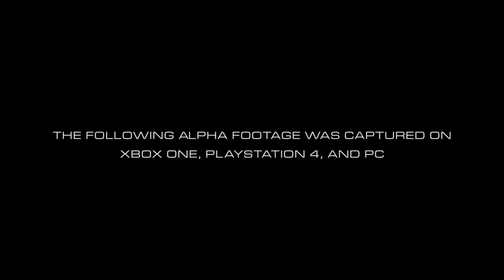New DOOM 4 - Gameplay Alpha Multiplayer PS4 XB1 PC - YouTube